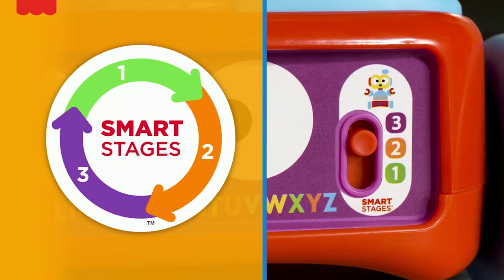Fisher-Price 4-in-1 Ultimate Learning Bot Electronic Toy - Smyths Toys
Your little one is going to love learning and growing with the 4-in-1 Ultimate Learning Bot by Fisher-Price.